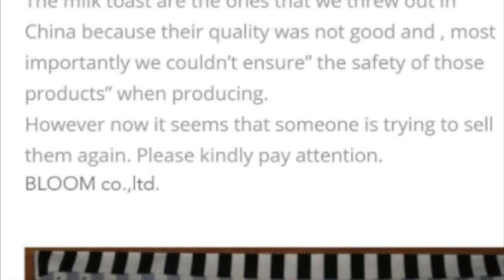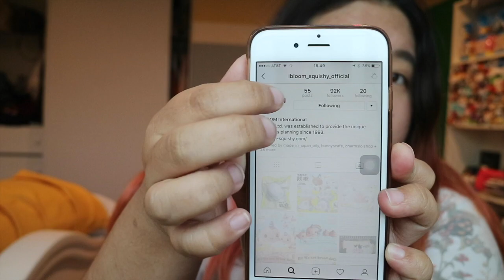สายโหด!!! ตัดสกุชชี่ปังแผ่น😱 🚨 | Mypinkyumbrellas✂️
link จาก Ibloom